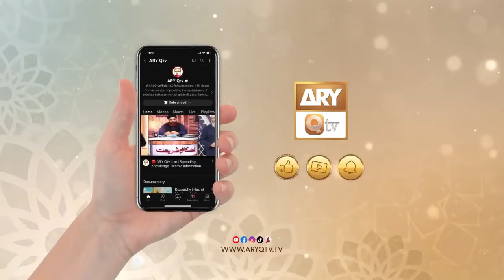HAZRAT MUHAMMADﷺ Ki Zindagi Ke Aham Waqiat | Shujauddin Shaikh